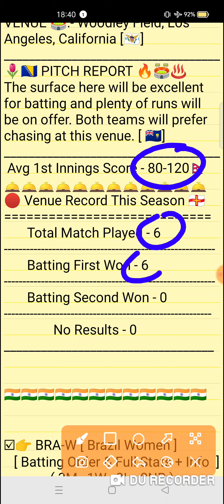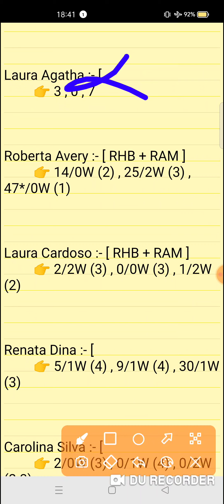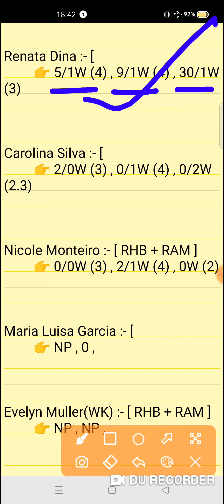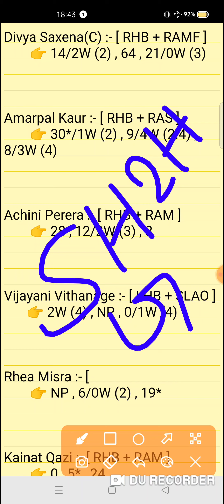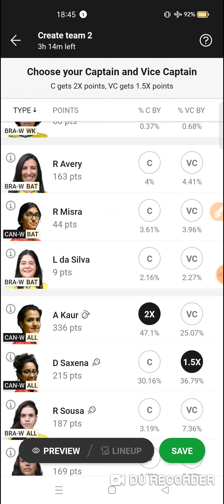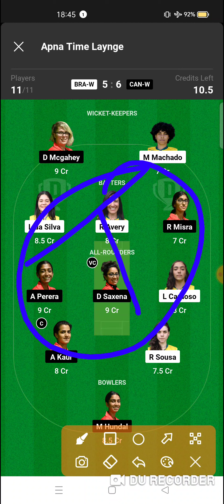BRA-W vs CAN-W Dream11 prediction| ICC Women's T20 Cup Amercias Match 2023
BRA-W vs CAN-W Dream11 prediction | BRA-W vs CAN-W | bra-w vs can-w dream11 team | ICC Women's T20 Cup Amercias Qualifier 7th Match series 2023

ICC Women`s T20 Cup Amercias Qualifier 7th Match series 2023

bra-w vs can-w
bra-w vs can-wdream11prediction
Expert fantasy11

1. This analysis is based on my Understanding,knowledge and instinct. While selecting your team, consider the points mentioned and make your own decision.

2. Dream 11 takes great care to comply with all central and state legislation in India to ensure that users are fully protected. Every contest on platform is carefuly designed to comply with applicable statutes and regulations in India. Dream1 constitutes a 'game of mere skir, which makes the Dreamll game exempt from the provisions of the Public Gambling Act, 1867 (PGA) Dreamil is a legitimate business activity protected under Article 19(Dg) of the Constitution of India